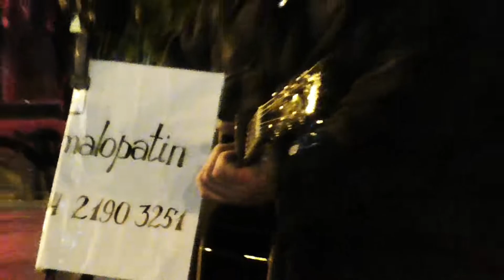Одесса, осень, Дерибасовская - Знаешь моя душа рваная / Odessa, autumn, Deribasovskaya street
Одесса, конец октября 2021, музыкант / Odessa, end of October 2021, musician